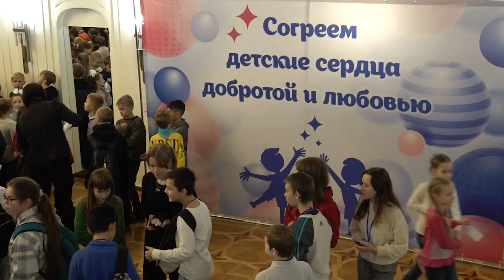В акции «Согреем детские сердца добротой и любовью» поучаствовали мытищинские ребята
Региональная акция «Согреем детские сердца добротой и любовью», участие в которой приняли мытищинские ребята, прошла в Доме культуры «Подмосковье» в Красногорске. Она проходит ежегодно совместно с Русской православной церковью. 50 детей из нашего городского округа стали участниками акции. Это ребята из многодетных семей, а также дети, состоящие на учёте в центре социальной помощи «Семья», и оказавшиеся в трудной жизненной ситуации. Для юных зрителей организаторы подготовили развлекательную программу со спектаклем «Денискины рассказы». Мытищинцы вместе со своими сверстниками из других округов получили массу положительных эмоций и, конечно, завели новые знакомства. (12+)